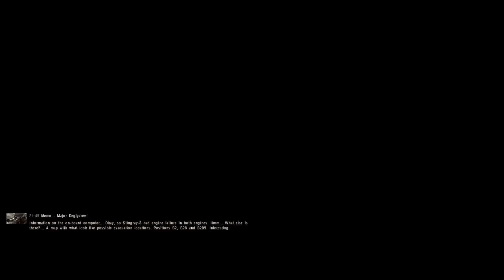S.T.A.L.K.E.R.: CoP: Misery Mod - (Part 12) - The Plateau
We need to talk to some guy named Noah about getting onto the plateau, he knows the way. . . . .

With over 2 million copies sold, the new episode of the most internationally successful S.T.A.L.K.E.R. series seamlessly connects to the first part of the Shadow of Chernobyl.

S.T.A.L.K.E.R.: Call of Pripyat takes PC gamers once again into the vicinity of the Chernobyl nuclear reactor that exploded in 1986. This so-called "Zone" is a highly contaminated area cordoned off by the military and now is combed through by the so-called stalkers, modern fortune hunters, in search of unique artifacts. In the role of Agent Alexander Degtyarev, who is dressed up as stalker, the player has to investigate the mysterious disappearance of five military helicopters and thereby stand one’s ground against the various stalker groups.